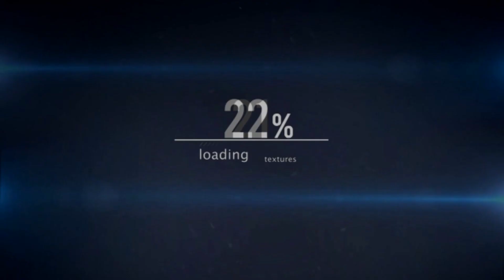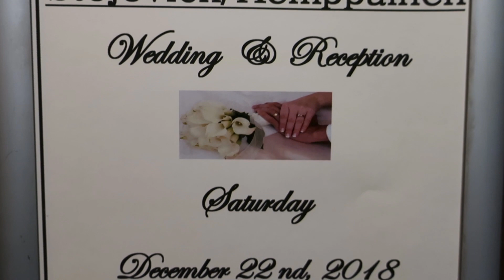DJ Gig Log 013 | Kemppainen Reception | Timberlake Lodge | Grand Rapids, MN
RECORDED 12/22/18

LIGHTING

Donner Wirelss Dongles

AUDIO

ProX Flight Case

Gator Cases

WD MyBook Hard Drive

Canon G9x Mark II

Adobe Premier Editing Software